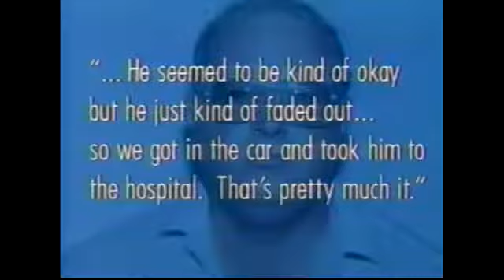1991 AMW - Donald Fletcher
John Walsh talks about a horrific case of child abuse from an old man on a power trip over his stepson, 11 year old Patrick Johnson, whom he beat and eventually murdered in Texas in 1990. His "mother" Lucille stood by and let it happen and went on the run with him.'

I wasn't able to find any information on Google (both are relatively common names and it happened in the very early 90s, before the internet) but hopefully the lowlifes got caught.

Also they were the oldest looking "43" and "32" year olds I've ever seen!